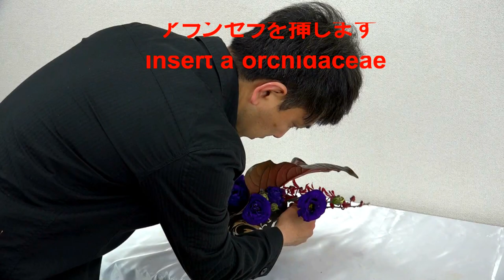５分で出来る最高にカッコいいフラワーアレンジメント~How to make a flower arrangement in five minutes